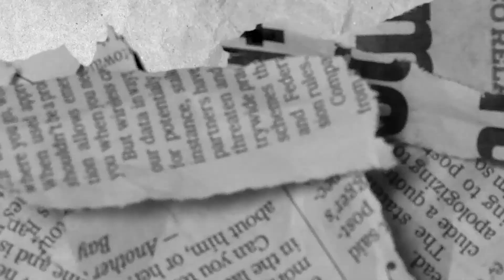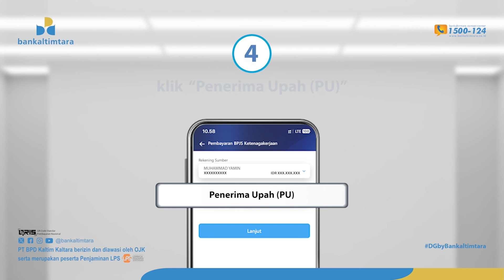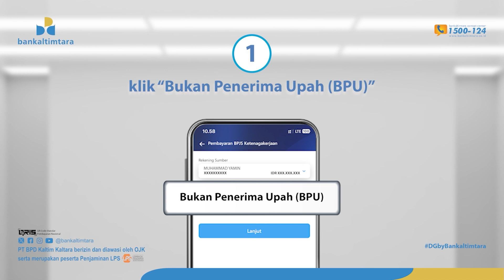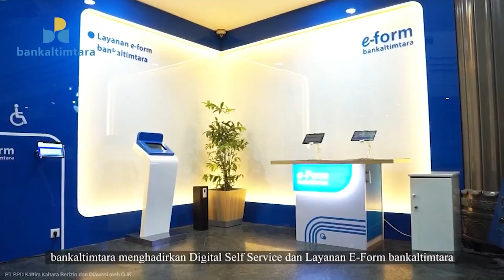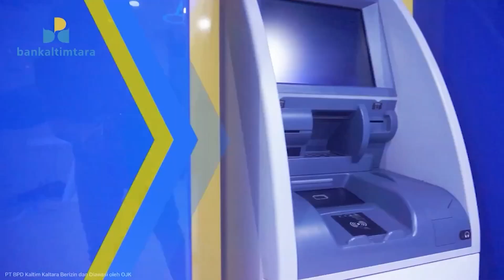Zakat itu Wajib untuk Semua | Korkal Siniar Ramadan Eps.7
Halo SobatCerdas KorkalSiniar kembali lagi. Kali ini, kali ini hadir pada edisi khusus ramadan. Simak dan tonton sampai selesai, ya.

Tim Korkal Siniar

Produser: Rusdianto
Creative Director: Muh. Fajar Saputra
Penanggung Jawab Umum: Desman Minang Endianto

Tayangan Korkal Siniar Ramadan, Dipersembahkan oleh PT Bank Pembangunan Daerah Kalimantan Timur - Kalimantan Utara atau Bankaltimtara, dan merupakan kerjasama Koran Kaltim dan Lembaga Amil Zakat Zakar Kita Bersama, Kota Samarinda.

Temukan mereka di Instagram pada akun @bankaltimtara atau klik link berikut

Cek info mengenai program LAZ Zakat Kita Bersama di Instagram mereka, pada link berikut ini.

Follow Instagram Koran Kaltim di @korankaltimcom atau klik link berikut

Thanks to:

Allah SWT
PT BPD Kaltim Kaltara (Bankaltimtara)
LAZ Zakat Kita Bersama
Ustaz Fitra Gozal Ahmad
Ustaz Nasrullah
Ustaz Azis
Ustaz Wahyu LC MA
All Crew Koran Kaltim Video